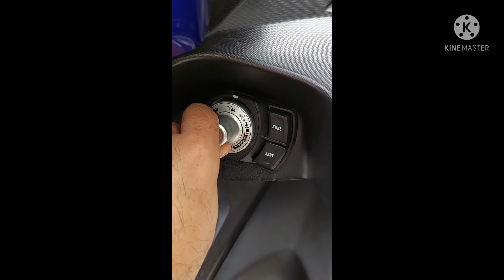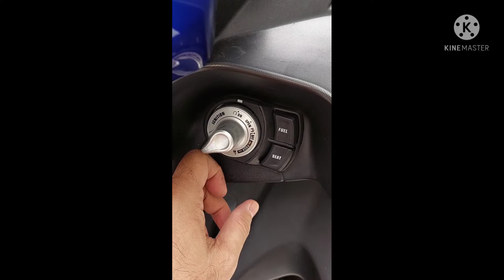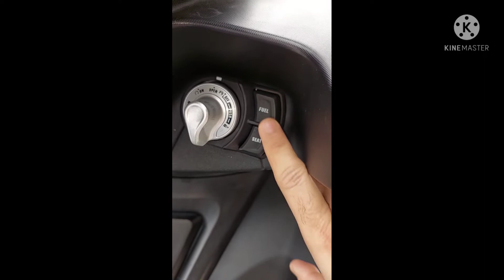Cara Start Enjin Dgn Smart KeyYamaha NVX 155cc & Bunyi Ekzos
Yamaha NVX155cc second hand, owner nak jual.

Aku ambil kesempatan test-ride & agak terpesona dengan kecanggihan "Smart Key" atau konsep tanpa kunci ,"Keyless".

Mudah dan rasa moden,dah macam pakai kereta. 😁

Video shot by Samsung A72
Esiting by : Sophea & Kak Min